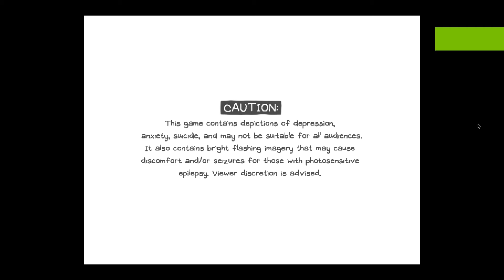Omori Bossrush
My first time doing the omori boss rush